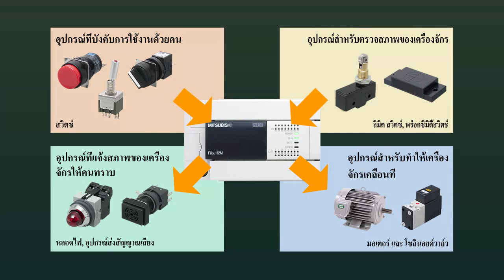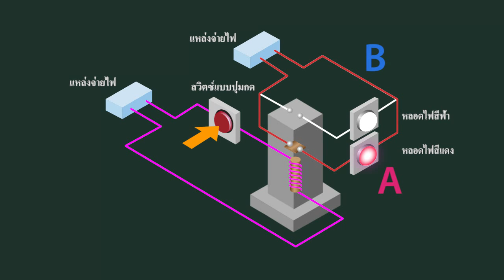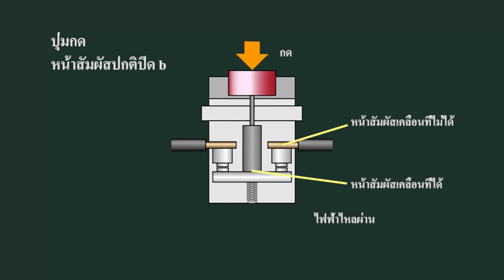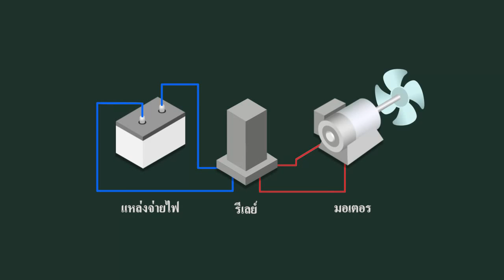PLC MITSUBISHI 02 PerformingSequenceControl